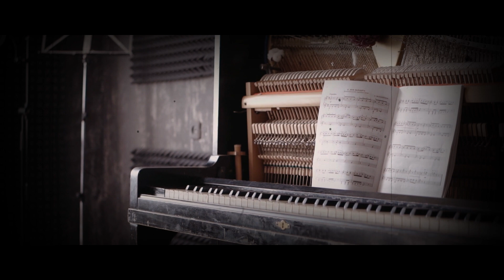MY MEMORIES by Susanna Ikebana